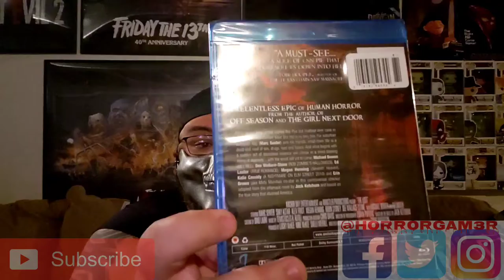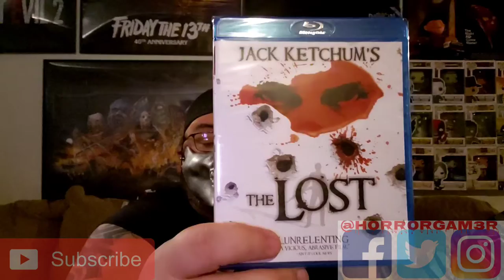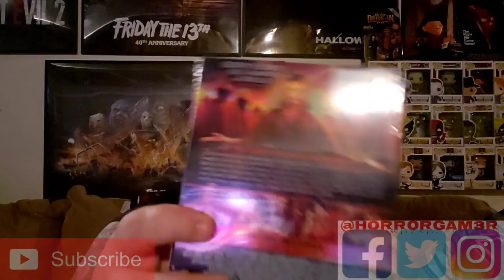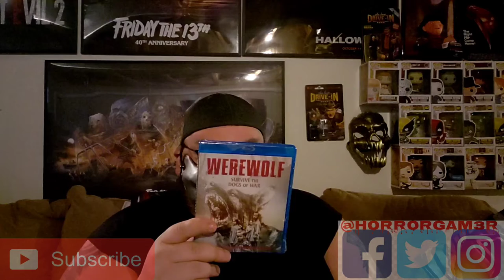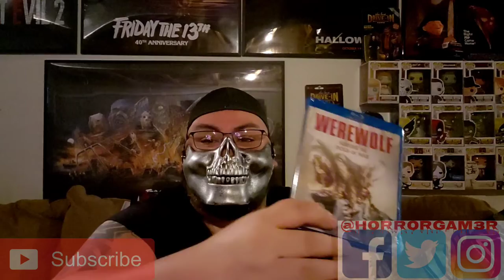H0rr0rgam3r Unboxes: February HorrorPack!!!!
Brand new video is up and with it brings a new month and with that brings a brand new HorrorPack unboxing!